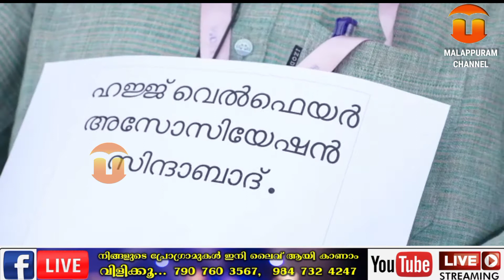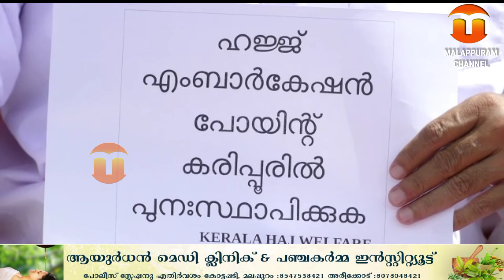കോഴിക്കോട് വിമാനത്താവളത്തിൽ വലിയ വിമാനങ്ങൾ തിരിച്ചെത്തിക്കുക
കോഴിക്കോട് വിമാനത്താവളത്തിൽ വലിയ വിമാനങ്ങൾ തിരിച്ചെത്തിക്കുക, ഹജ് എംബാർക്കേഷൻ പോയിന്റ് പുനസ്ഥാപിക്കുക
 തുടങ്ങിയ ആവശ്യങ്ങളുന്നയിച്ച് ഹജ് വെൽഫെയർ അസോസിയേഷൻ കരിപ്പൂരിൽ നടത്തിയ ധർണ ജനപ്രതിനിധികളുടെ പങ്കാളിത്തം കൊണ്ടു ശ്രദ്ധേയമായി. രാവിലെ മുതൽ വൈകിട്ടു വരെ നടന്ന ധർണ ജനകീയ സമരമായി മാറി.